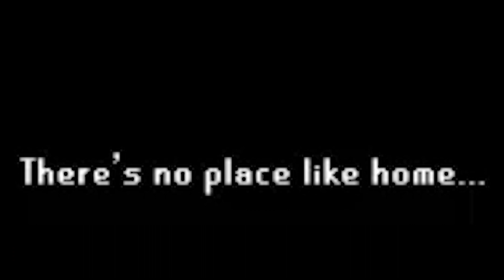Hangover Hangouts | Runescape | Brainstorm Brewery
DJ show you how to be a Runescape Pro and ... forget the hammer.